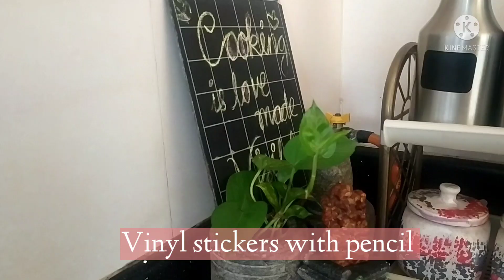Amazon Haul 2021/Kitchen organization on budget/Kitchen Decoration Ideas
1)PrimeWorld Aquatic Glass jug-

2)Cutting EDGE Borosilicate glass container (320ml) - Set of 2

3)Multi-Functional  Over The Door Cabinet Organizer Door Hanging Rack Shelf-Black Or White

4)Glass Seasoning Container oil Dispenser Bottle (Oil Brush Bottle + Spoon) set of 2

5)2 in 1 Soap Pump Plastic Dispenser for Dishwasher Liquid Holder

6)TREO Glass Solid Mixing Bowl with Lid - 1500ml, Blue

7)Measuring Cup & Spoon Set 8 Piece Salt & Pepper Set, 10 Psc, Multicolor

9)Nourish 80 Pcs in 10 Styles Sticker Labels